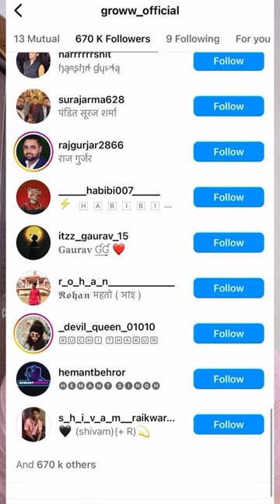How to Know Who PAID for Blue Tick on Instagram to get Verified | Instagram Update 2023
A simple trick to check who paid for the blue tick to get verified on Instagram. Try it!

If you have any questions make sure to comment them down below.